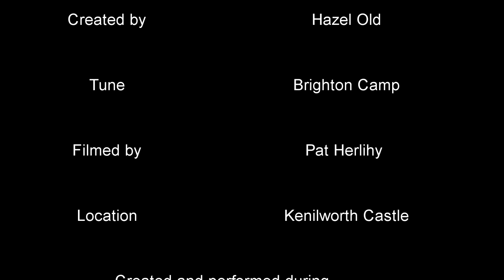'Lockdown' - North West - Chinewrde - 2020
Dance: 'Lockdown'.  Tune: Brighton Camp.  Performed by Chinewrde Morris. Filmed and kindly donated by Pat Herlihy.

'Lockdown' is a North West style dance for 4 distanced dancers written by Hazel Old of Chinewrde Morris during the first lockdown of the 2020 Coronavirus Covid-19 pandemic.  Filmed on 26th December 2020 at Kenilworth Castle.